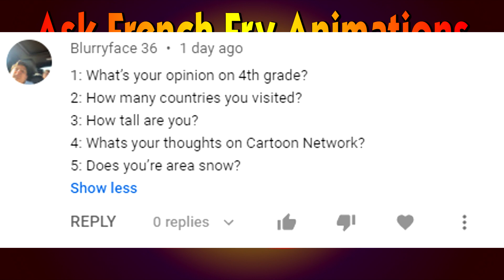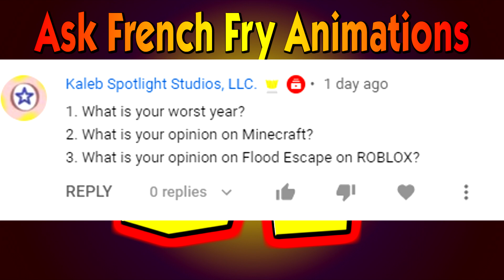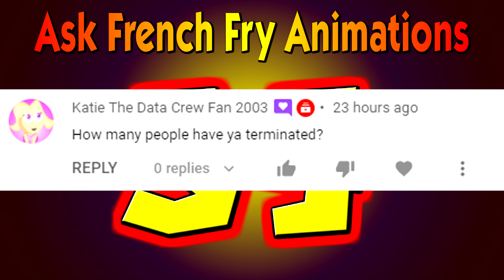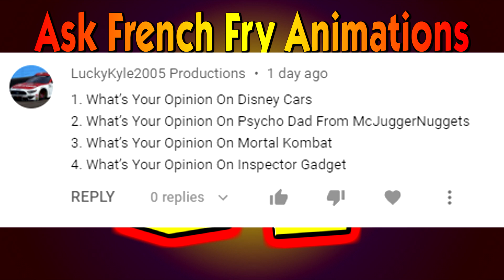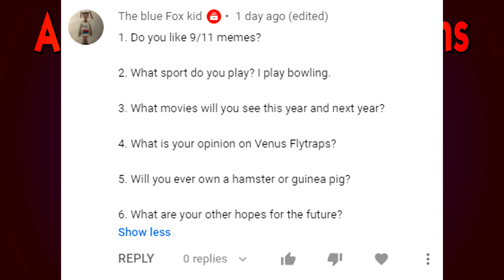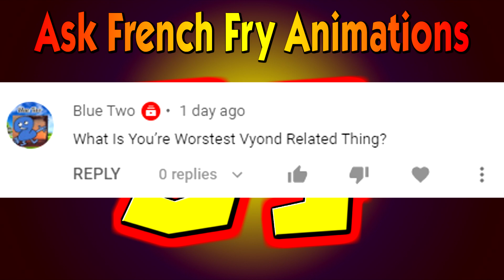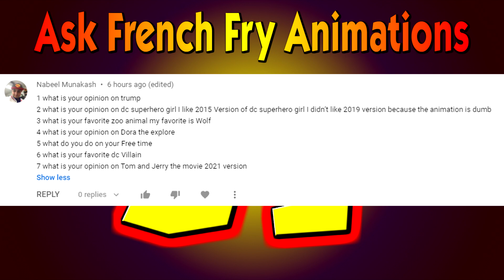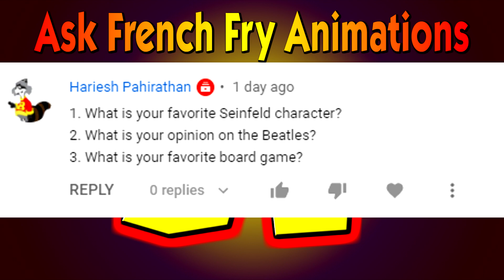Ask French Fry Animations #34 CLOSED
Closed.